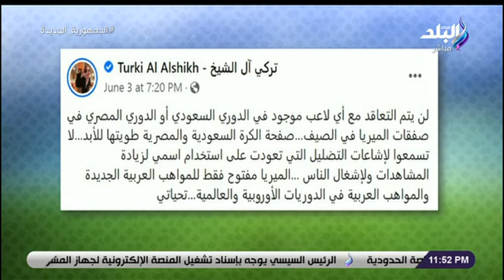المدير التنفيذي لنادي ألميريا يرد على اتهامات بأن بيراميدز هو المسؤول عن غلاء أسعار اللاعبين في مصر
جزء من حلقة اليوم  6 يونيو 2022  من برنامج الماتش مع هاني حتحوت يروي كواليس حديثه مع محمد صلاح ويتحدث غن تفاصيل استدعاء رفعت والمحمدي للمنتخب وسر غياب صلاح وتريزيجيه عن المنتخب وايضا علق على ما فعله محمد الشوربجي وفيها تفاصيل رد مرتضى منصور على بيان اتحاد اليد  وفيها يستضيف أحمد أيوب وحديث حول دور إيهاب جلال مع المنتخب وأسباب إخفاق الأهلي الإفريقي